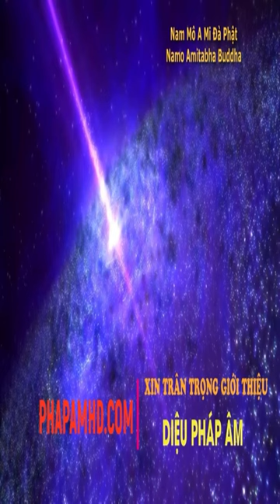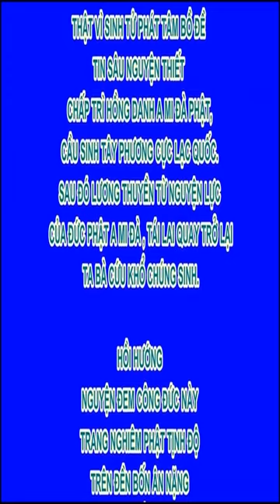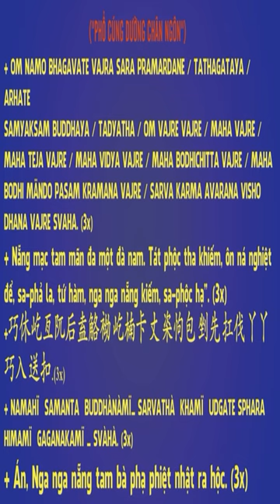Trí tuệ giúp ta phân biệt rõ chân lý và sự vật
+ MOMO - TKTH NGO THANH TUNG:
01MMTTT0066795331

- PriceShopAsia.Com - Chatluongtot.net